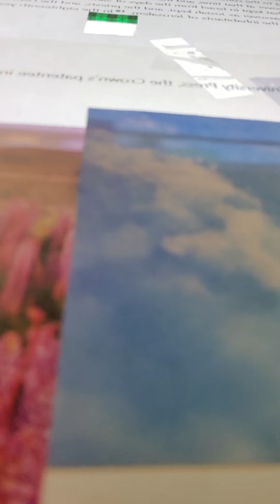2 chronicles 35:15-19 akjv